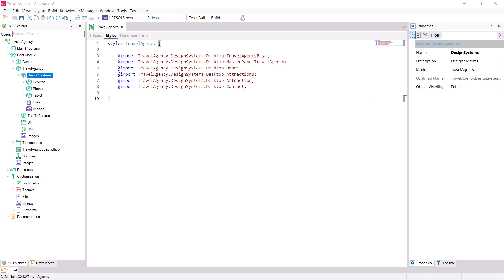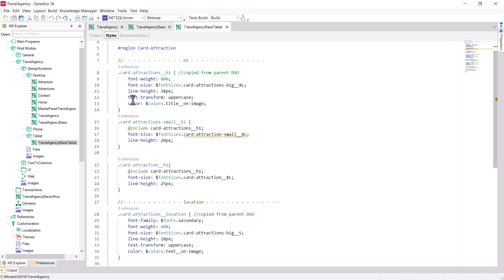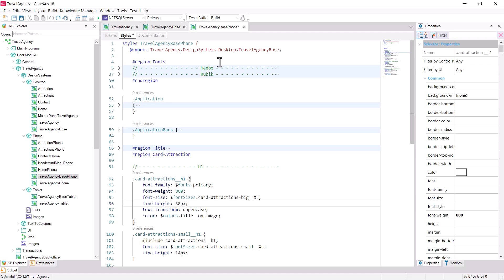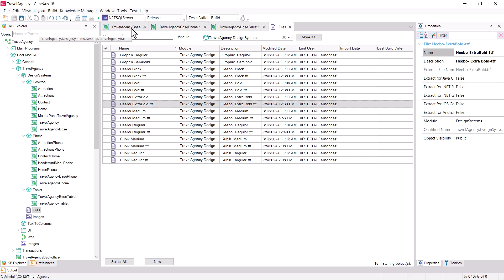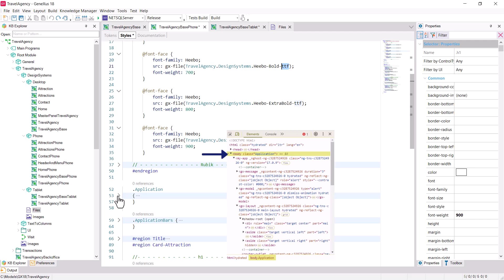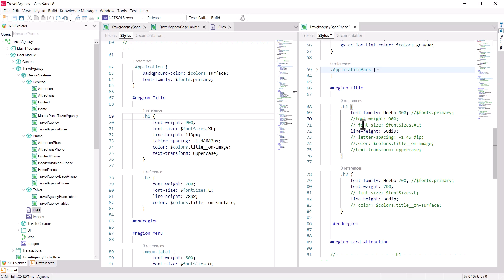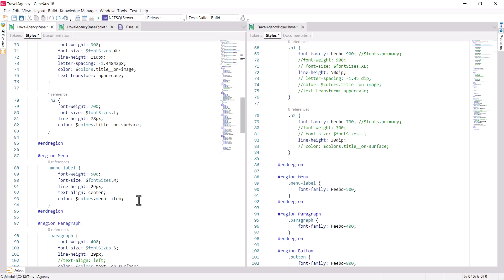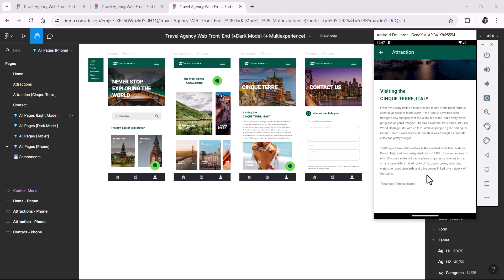De Travel Agency Web a Native Mobile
Algunas diferencias a atender al comenzar el desarrollo de la aplicación para Android Phone a partir del desarrollo que hicimos para Web Angular. En particular: DSOs, clase Application y manejo de las fuentes.